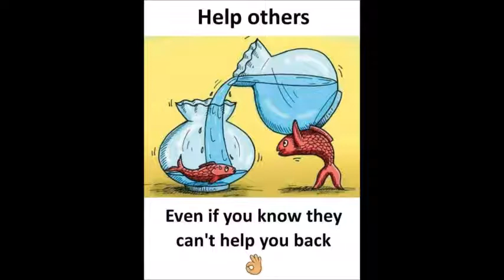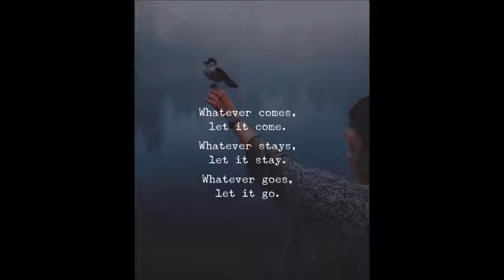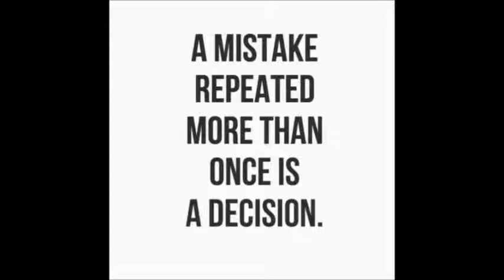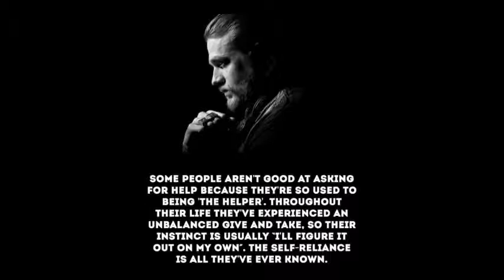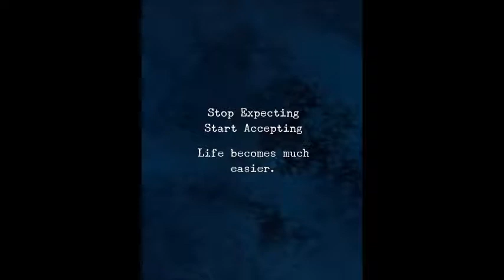Andhi Varum Neram - Ilayaraja relaxing instrumental & Motivational Quotes